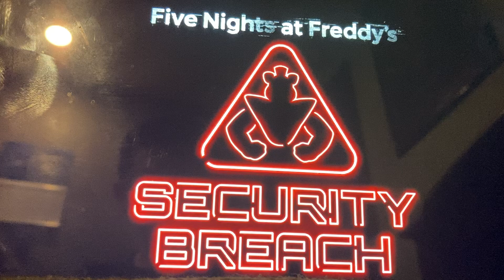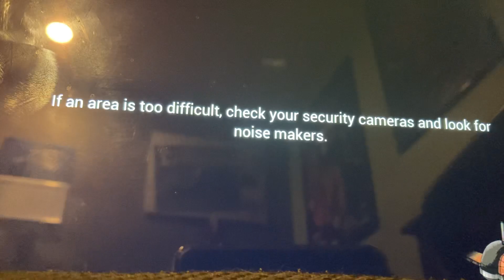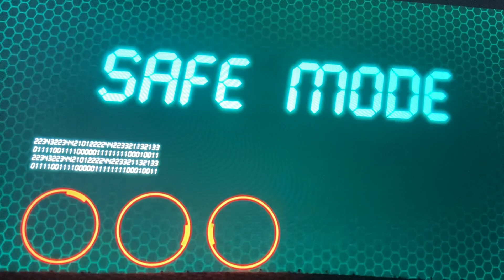Security breach pt1￼